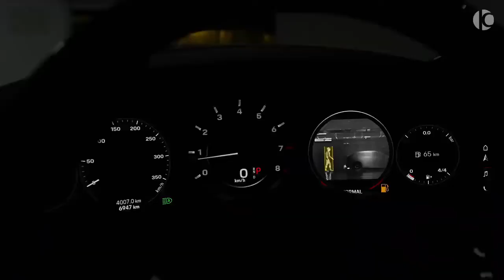BONES - Timberlake ft Juicy J (Tommy Soprano Remix) 2021 Porsche 911 Turbo S Stinger GTR